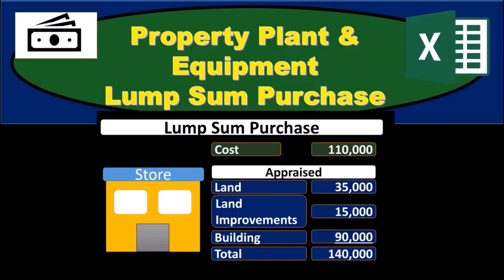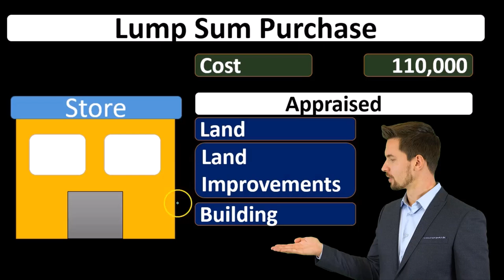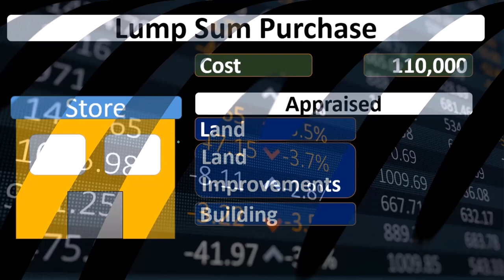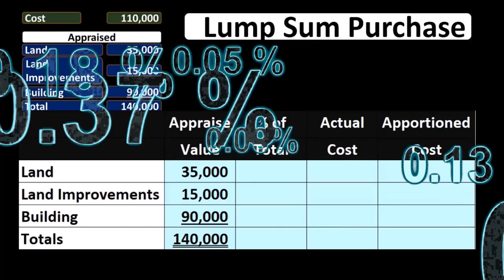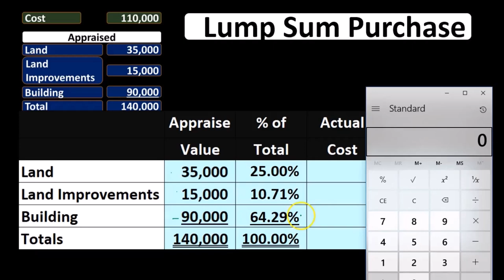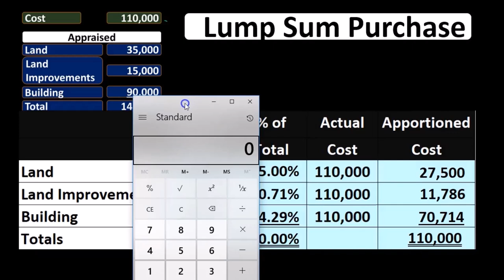Propiedad, planta y equipo Compra de suma global 20 Contabilidad financiera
Propiedad, planta y equipo Compra de suma global
Contabilidad financiera